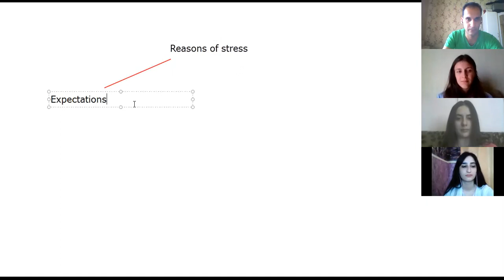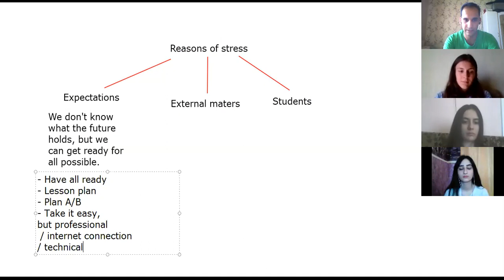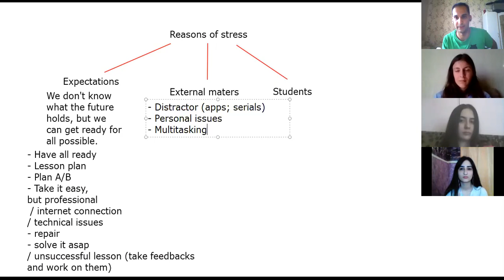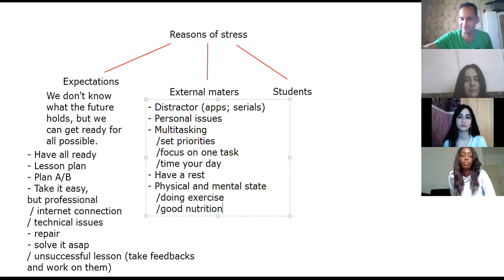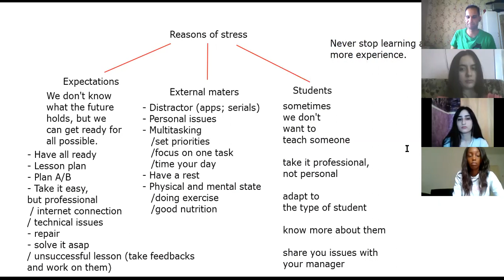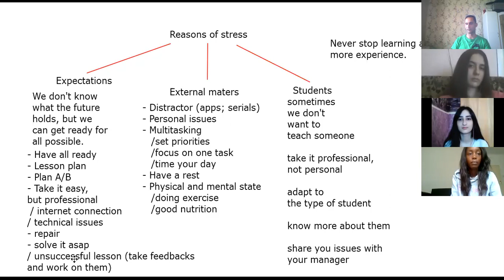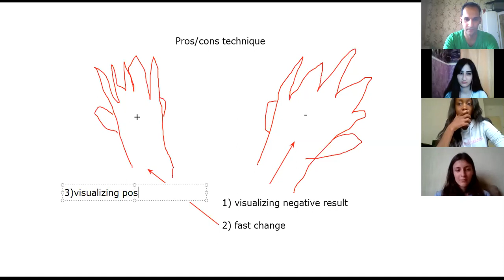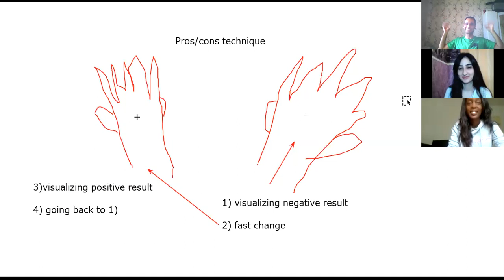6.ONE STEP FROM BEING A BETTER SPEAKING TEACHER | STRESS MANAGEMENT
Stress can be a key barrier in teaching. In this session we are discussing different reasons which cause stress and how to cope with each of reasons.
"Stress management" session of "One step from being a better speaking lesson" training. Enjoy!